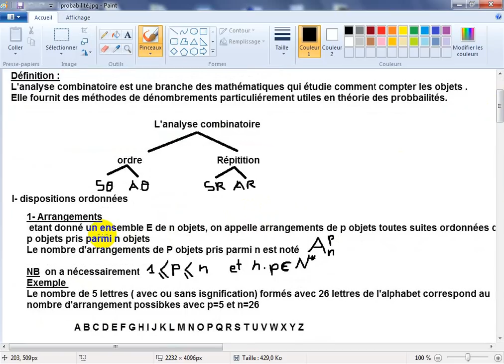Probabilité S2 partie 3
probabilité, analyse combinatoire, dénombrement, arrangement